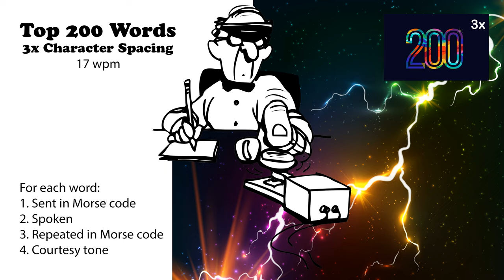3x Character Spacing - Top 200 Words - 17wpm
73 de AD0WE!